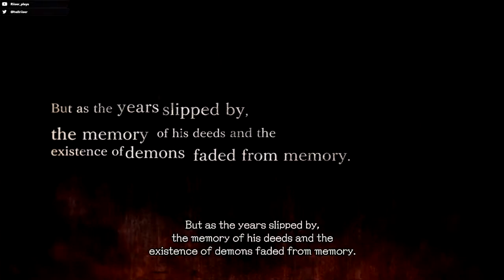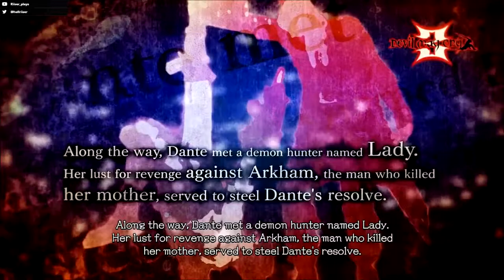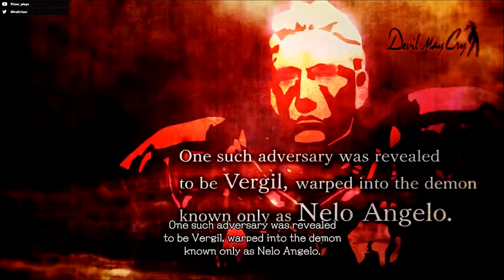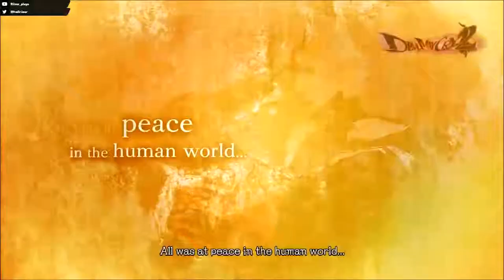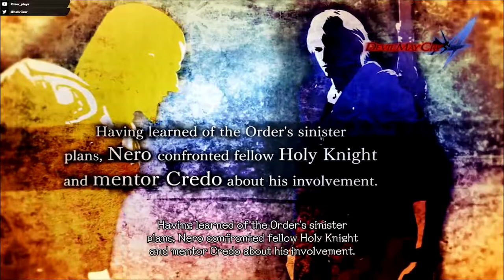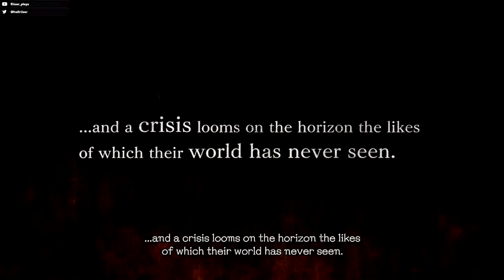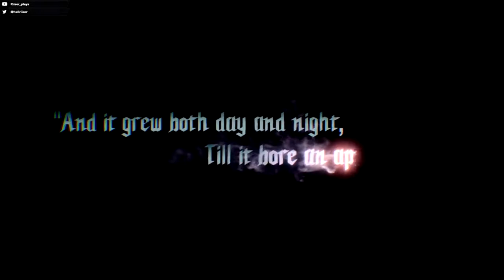Riiser Plays: DMC5 - Part 1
The time has come and so have I!